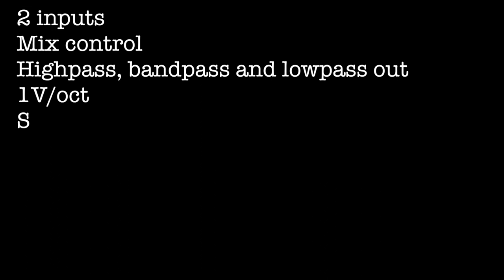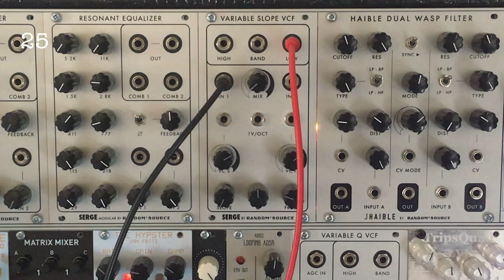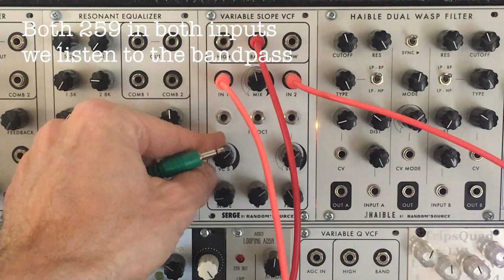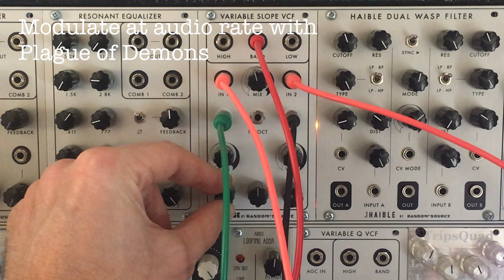Variable Slope VCF Serge by Random Source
Demo of the VCFS.